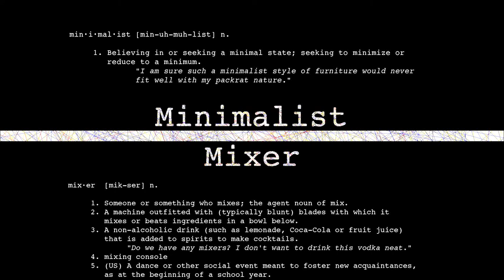How To Make: Moscow Mule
Our Hero returns with a copper cup.
1 1/2 Ozs Vodka.
1 Oz. Ginger syrup.
A Splash of Lime Juice
Iced Club Soda